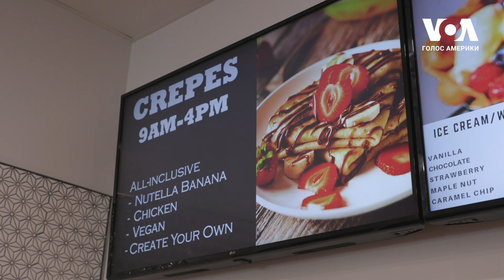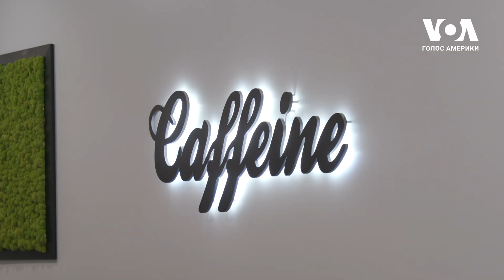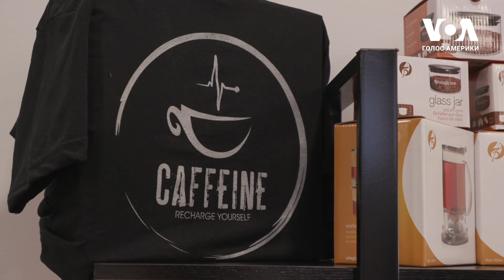Українці діляться історіями успіху власного бізнесу у США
Ці українці відкрили популярні в американців кафе у передмісті Клівленда, штат Огайо. Вони розповідають, що треба, аби розпочати власний бізнес у США і здійснити свою американську мрію.